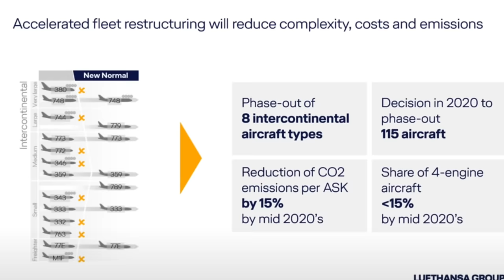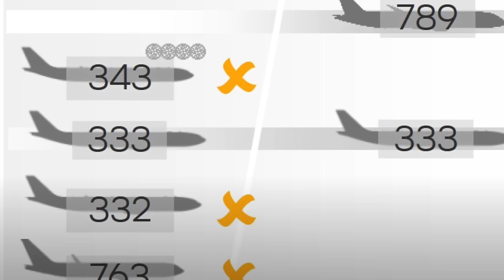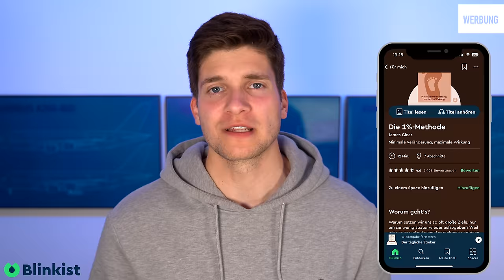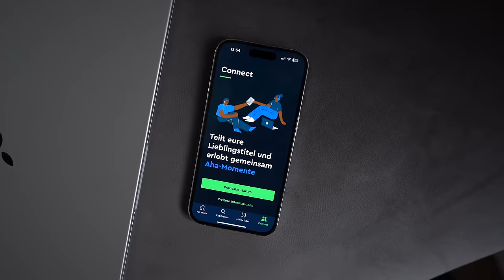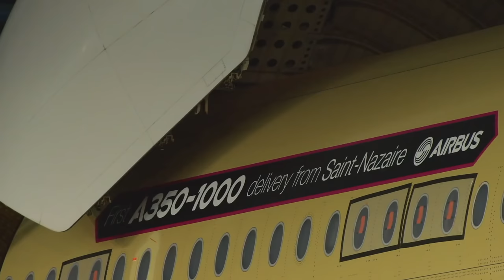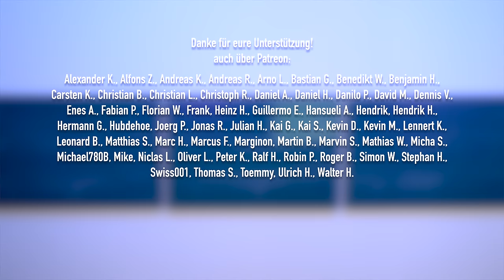A350-1000 bei Lufthansa - warum das Sinn ergibt! AeroNews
Lufthansa ordert mit dem A350-1000 schon wieder einen neuen Flugzeugtypen. Dabei sollte die Flotte doch weniger komplex werden. Warum das trotzdem Sinn ergibt, klären wir heute. Viel Spaß!

Inhalt:
0:00 Intro
0:26 Lufthansa hat eine komplexe Flotte
5:49 Das kann der A350-1000
8:13 Der A350-1000 ist eine gute Wahl